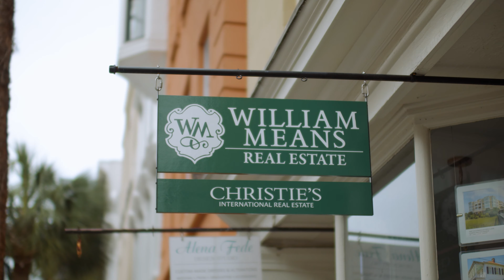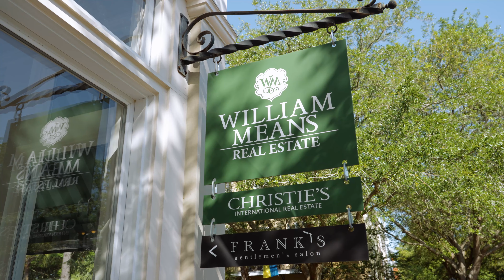William Means Christie's International Real Estate - Recruitment Video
We had a blast producing videos for William Means Real Estate in Charleston, South Carolina.  Ready to film yours?